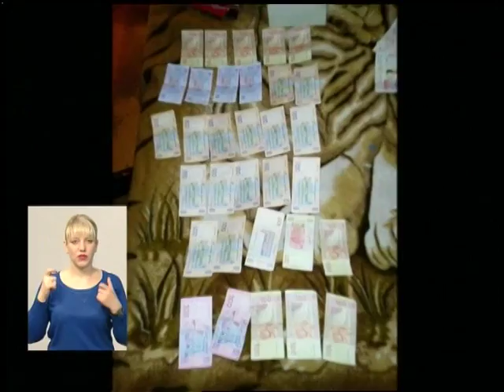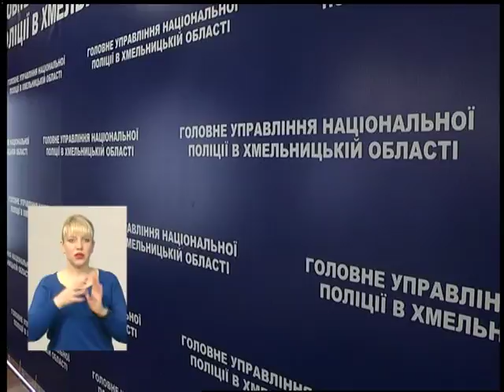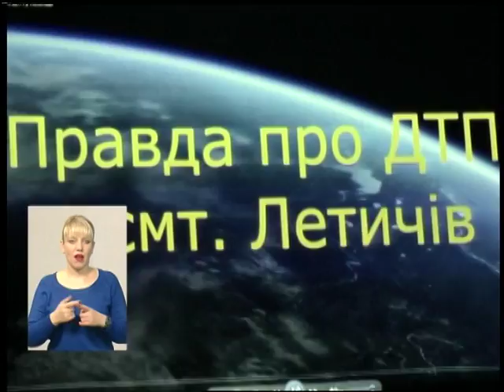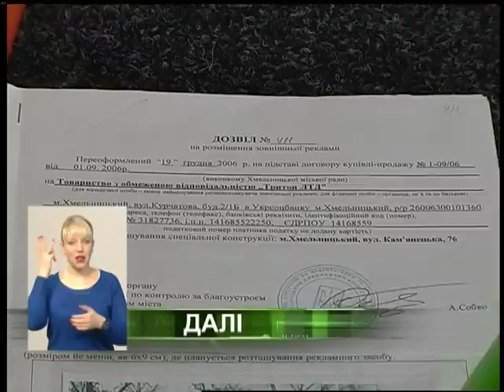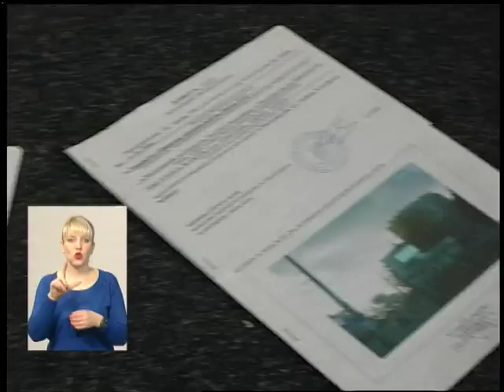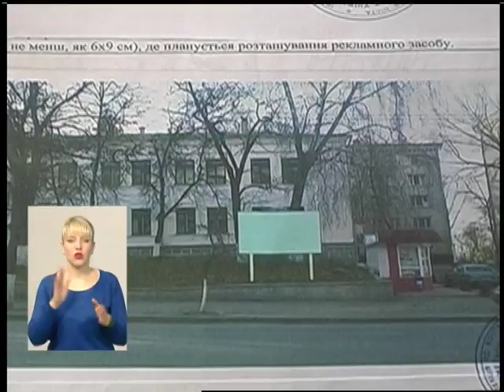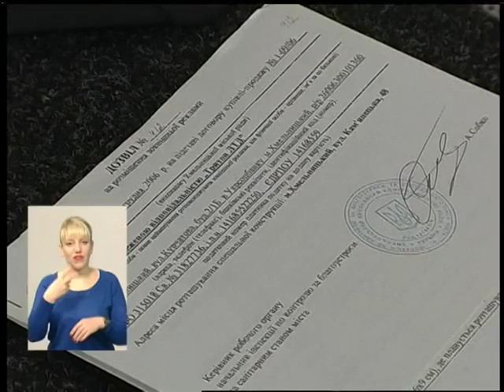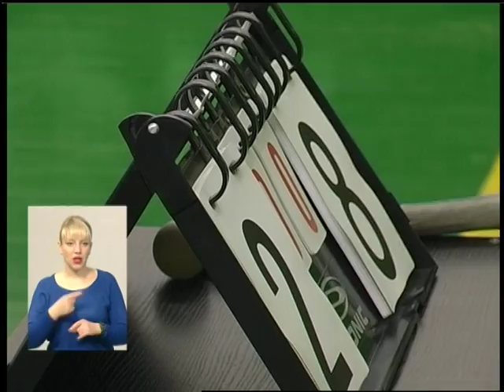07 03 18 Випуск новин 19.00